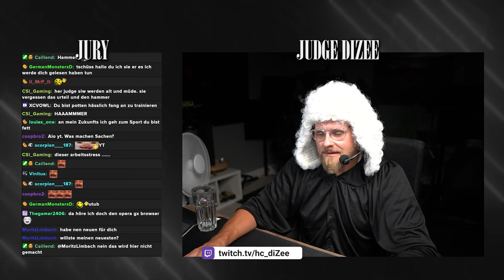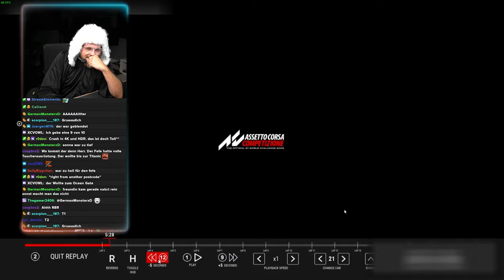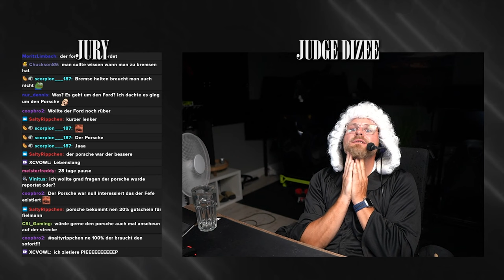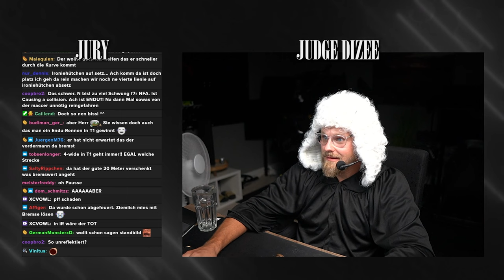Judge Dizee - Liebesbriefe - ACC Fälle